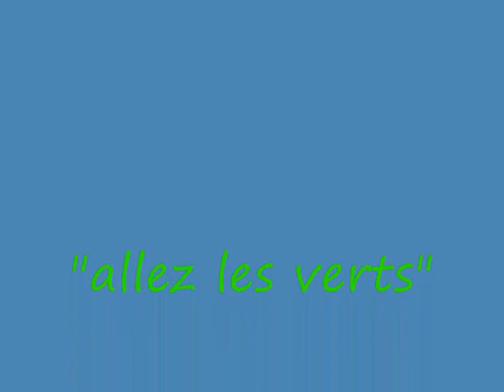AS Saint-etienne.wmv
les buts de la réserve stéphanoise - Clément Jouve et Fayçal Chaouki - face à Andrézieux (2-0) &
le résumé du match des Verts face à Sochaux (0-0)